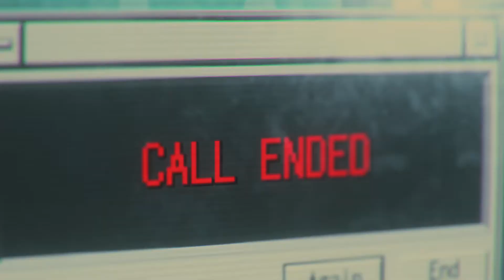Lets Play Resident Evil 3 Remake - Episode 06